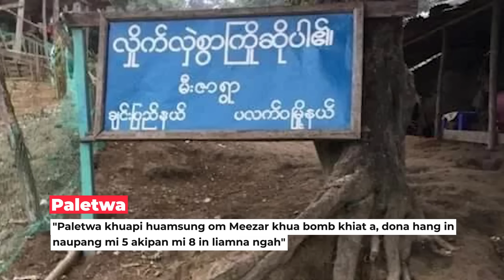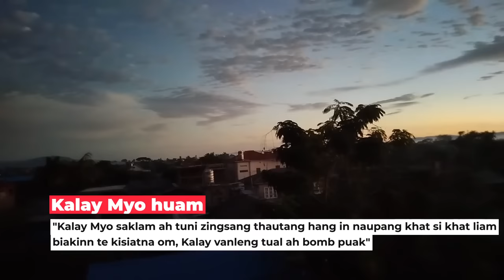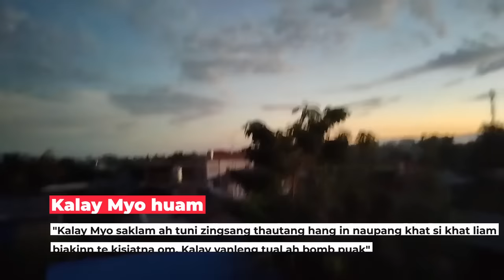ZTV Dailynews || November 21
- Thuamvum giahphua tuni zingsang PDF-Zoland in lazo
- Paletwa ah vanleng tawh dona hang in mi 8 in liam
- Kalay Myo sungle saklam teng ah galvai dinmun
- Loikaw University sang pan akihon khia te
- Gaza ah zato inn khat Israel in do leuleu